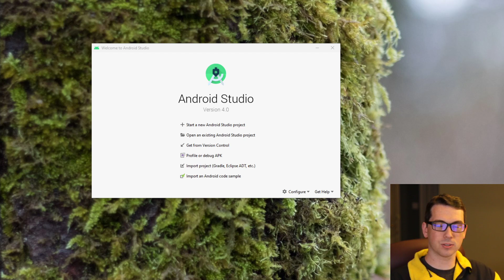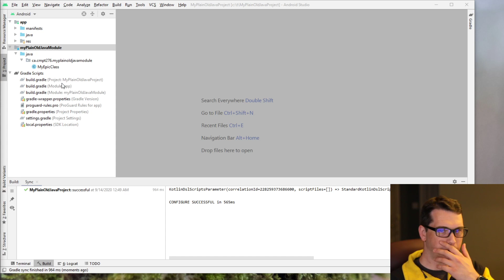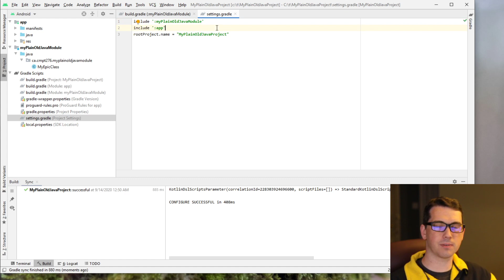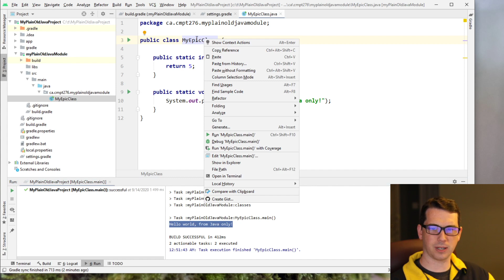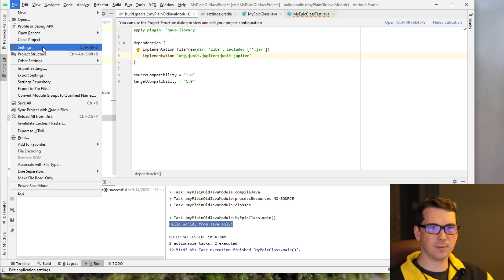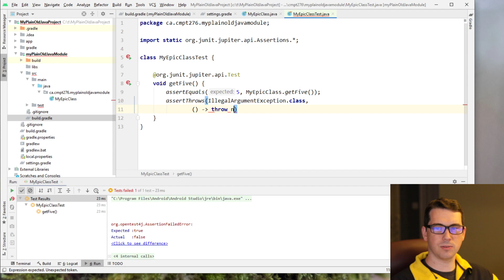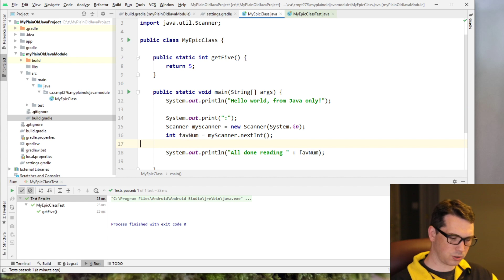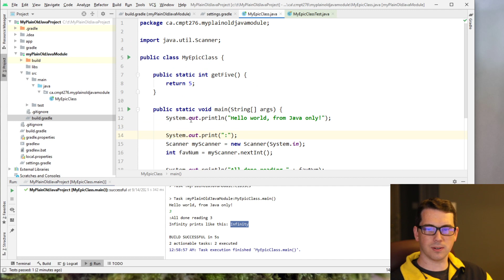Plain Java & JUnit 5 in Android Studio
Write a plain-old-Java program in Android Studio 4.0 and test with JUnit 5.